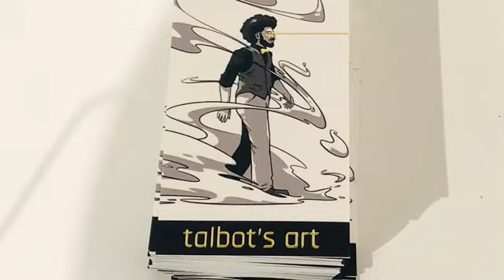Roxbury Nights!!! W/Who’s That Girl From Roxbury😀🍾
I had a fun weekend filled with artistic people and great  content creators… enjoy the clip!!!

Gallery: Urbanica (429 Melnea Cass Blvd)
Artist: Michael Talbot @talbotsart , @Coppercollective.us

Event Curator/Promoter: @longlivethechief_

Special Thanks: @Problak , @ayanamack.co, @eyevan617

Who’s That Girl From Roxbury music by: Brahm Gerzlinger @brahmsongs1690
Who’s That Girl From Roxbury logo by: Josh Hilty
Host: Cordelia Moye @whosthatgirlfromroxbury6926
Editing by: Cordelia Moye